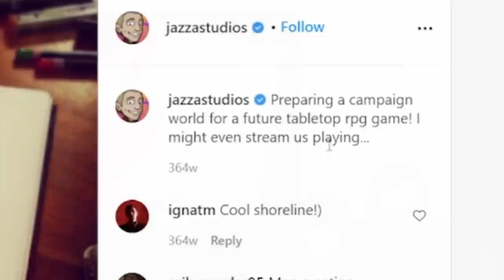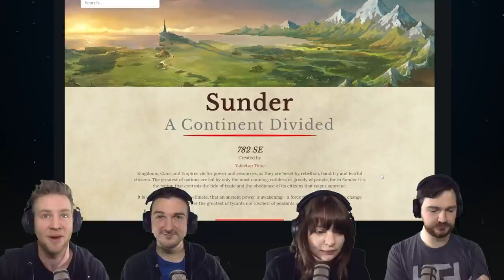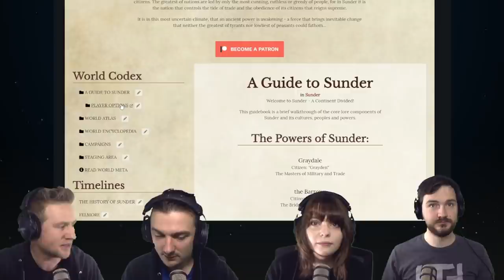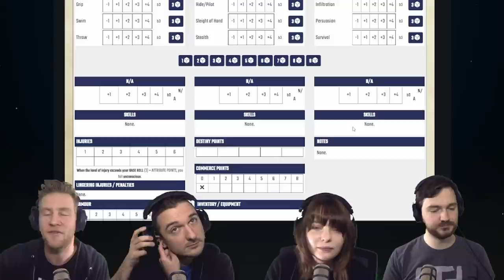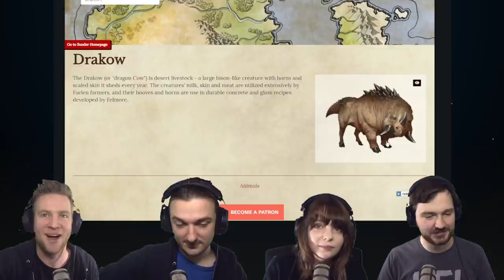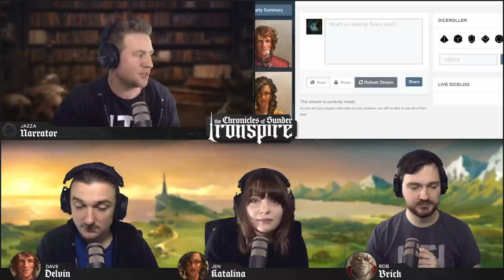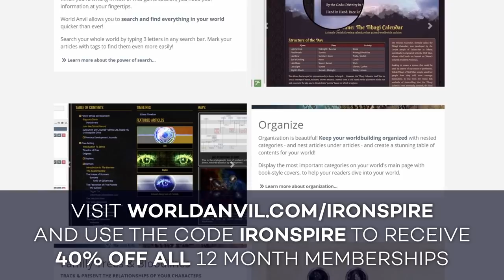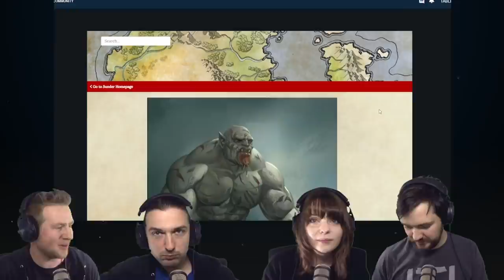the Chronicles of Sunder: IRONSPIRE - Tabletop RPG Campaign World Introduction...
Thanks to BlackMagic Design for helping bring Tabletop Time back to life!